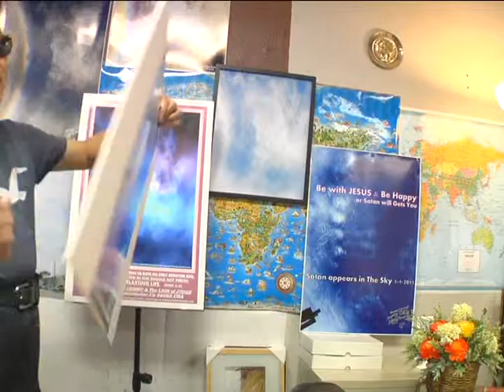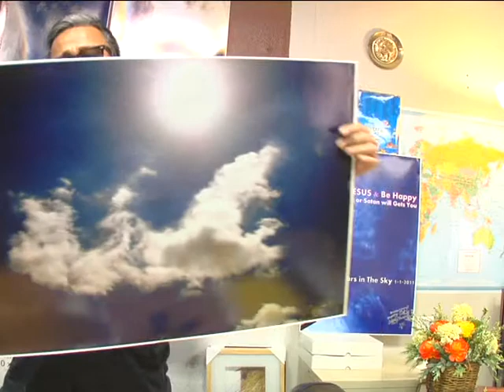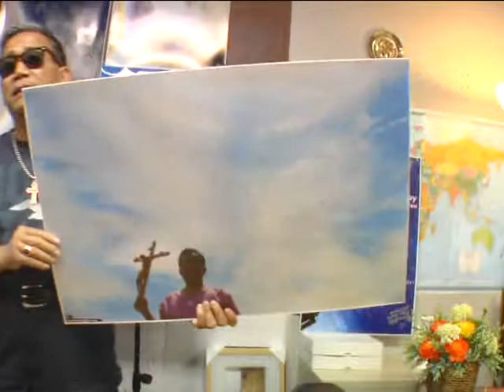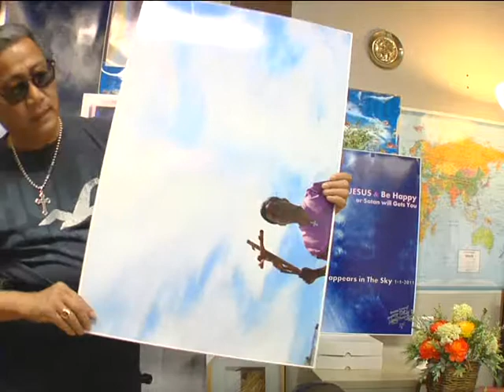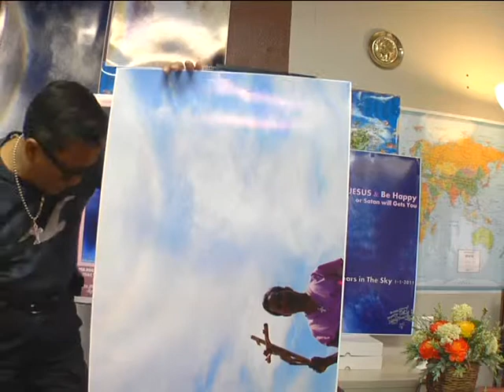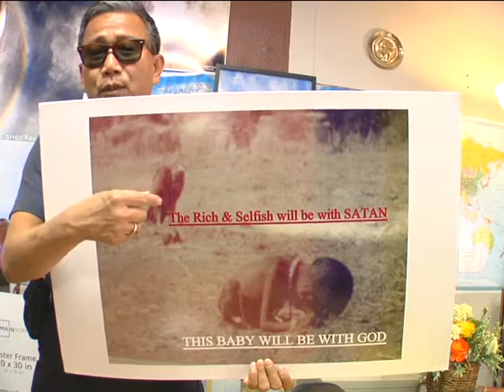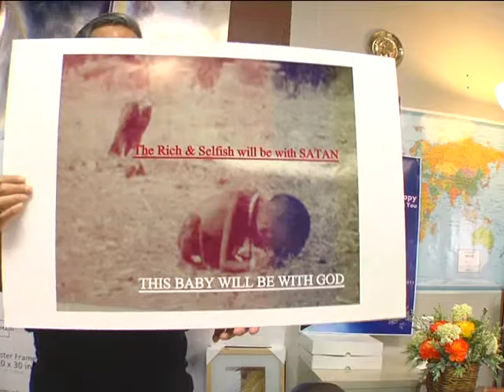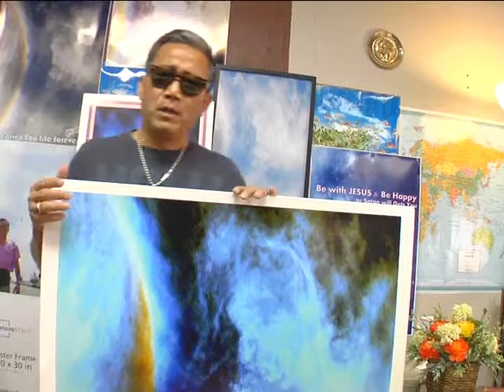SOS LAST WARNING TO ALL LEADERS ON THE EARTH and VATICAN & UN FIRED_005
JESUS APPEARED LAST WARNING VATICAN FIRED